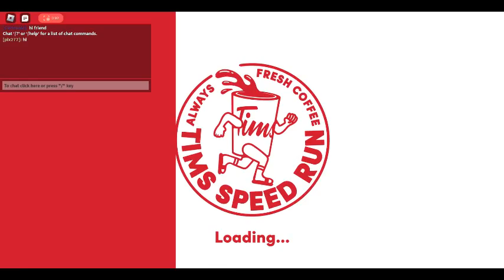Playing roblox the game called tims speed run